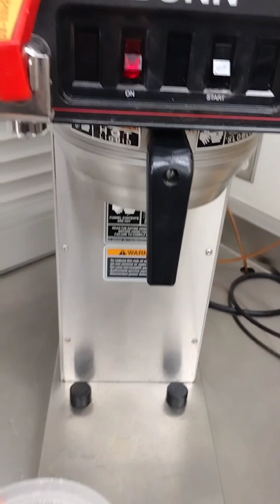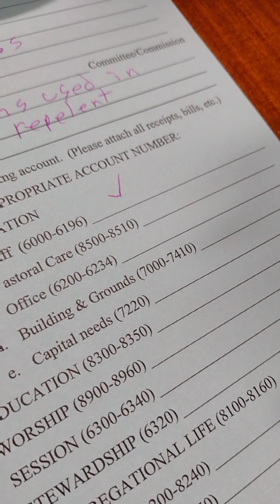skrauss versus nature, cooking, construction,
some days just seem to be riddled with dead creatures. what does that mean? The Skrauss caught the death bug and tried to evict a swarm of bees.
stories. adventure. handymanism.